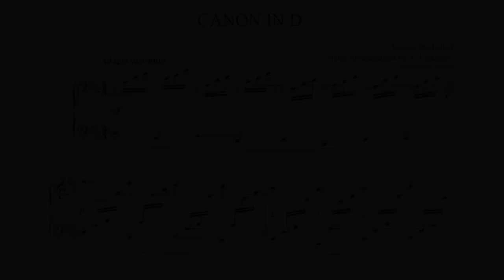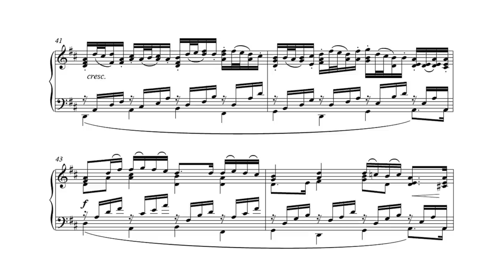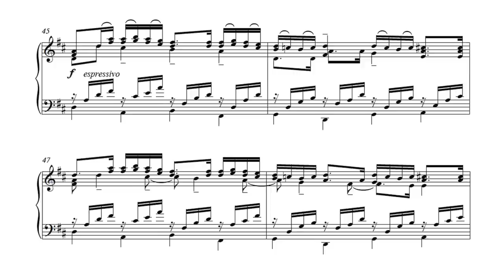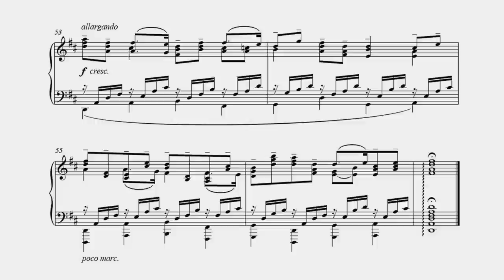Pachelbel Canon - PIANO SOLO (arr. Lyapunov) P. Barton, FEURICH 218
This video is one of eight piano solo arrangements of Pachelbel's famous Canon in D, ranging from easy to difficult, with scores.

Links to Pachelbel Canon in D for solo piano sheet music.

The Lyapunov arrangement featured in my recent video came free with a sign-up this is going back a few years. I can't see the Lyapunov arrangement today, only an "H.M" arrangement, which is very different. You can also download this "H.M" arrangement from IMSLP: see the "arrangements and transcriptions tab" and scroll to the bottom

According to IMSLP, Lyapunov's music is in the public domain "Aleksandr Lyapunov 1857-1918" so with a clear conscience have added his arrangement to my Google Drive for those that would like to play it too, as it doesn't appear in either a Pachabel Canon search or on Lyapunov's own IMSLP page of original compositions
Pachabel Canon in D arr. Lyapunov

Another quite "easy" arrangement and soothing to play is by Oborin.

Just looking through Lyapunov's own compositions at IMSLP and his Barcarolle caught my eye:

Pachelbel Canon in D works well with the harmonic pedal as the bass note can be held with HP sostenuto, staccato notes played in resonance.  In this recording I added the sustain towards the end of the crescendo.

About dynamics.  When I play the Canon, after the introduction I make a long crescendo to the middle, return to quiet again and start another long crescendo to the end.  This is a little different to the dynamics indicated in the piano version featured in the video but is instead similar to the dynamics when the Canon is played by an orchestra.